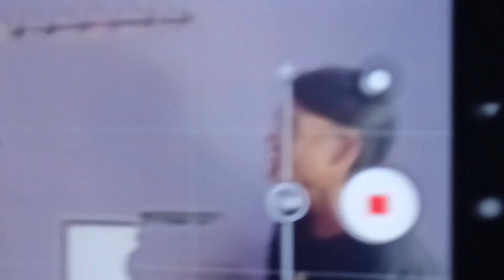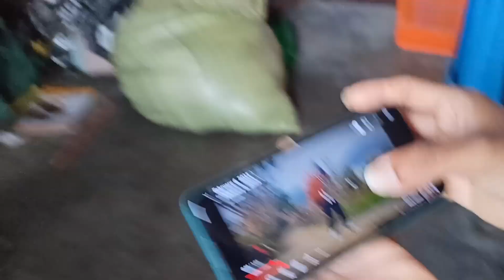Fist Time podcast maa gayiyo 😱✅